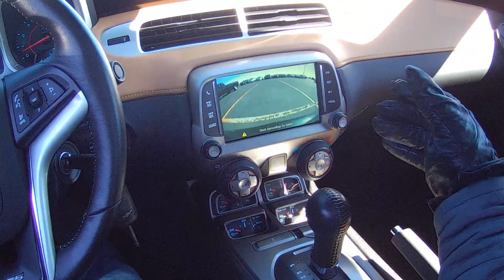PERDIDÃO NO LEILÃO!!! Buscando Um ACCORD Para O "Kenneth De Illinois", Entre 5 Mil Carros Usados.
Esse video e para aquelas pessoas que gostam de video largos, com muitos carros. Hoje estou não so buscando um carro para o Kenneth, mas tambêm carros para eu comprar no dia seguinte. So pepino, sujeira e me esquecendo muito kkk.
OBRIGADO POR INSCREVER-SE E COMPARTILHAR. FIQUEM TODOS COM DEUS!